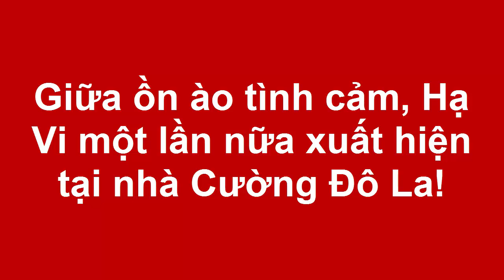Tin tức Sao Việt_Giữa ồn ào tình cảm, Hạ Vi một lần nữa xuất hiện tại nhà Cường Đô La!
Có lẽ như nghi vấn hợp - tan của cặp đôi Hạ Vi và Cường Đô La vẫn cứ xoay vòng và không biết đến bao giờ có hồi kết?